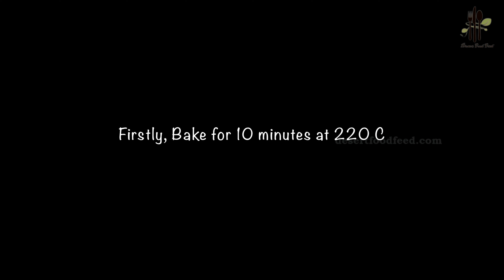How To Make Eggless Double Chocolate Muffins || Banana Muffins Recipe || Desert Food Feed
How To Make Eggless Double Chocolate Muffins || Banana Muffins Recipe

double chocolate muffins eggless recipe
chocolate muffins how to make
chocolate muffins recipe
double chocolate cupcakes
banana chocolate chip muffins
how to make banana muffins
bakery style chocolate muffins
eggless chocolate muffins recipe
how to make chocolate muffins
muffins making  without egg
eggless chocolate muffins double chocolate muffins
eggless double chocolate cupcakes
eggless double chocolate chip muffins
chocolate banana muffins

The muffins are incredibly rich, mega chocolate-y, and loaded with chocolate chips in every single bite.
Ingredients
2 Ripe Bananas
75 gms Curd
50 gm Milk
1 tsp Baking Soda
160 gm Maida
40 gms Cocoa Powder
1/8 tsp Salt
60 gms Chocolate
125 gms Sugar
80 gms Oil